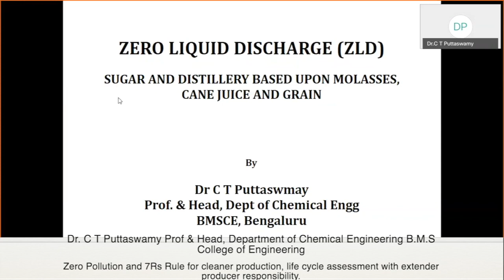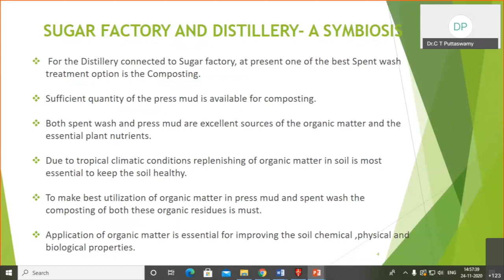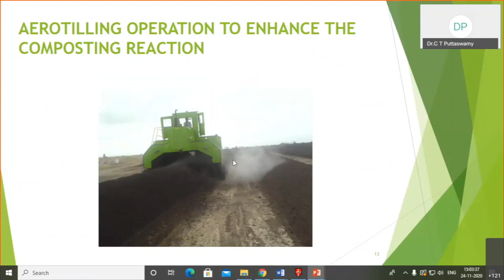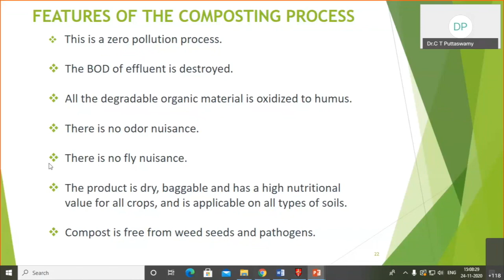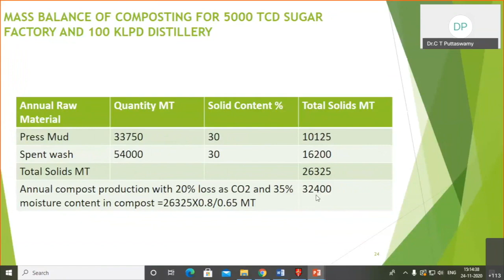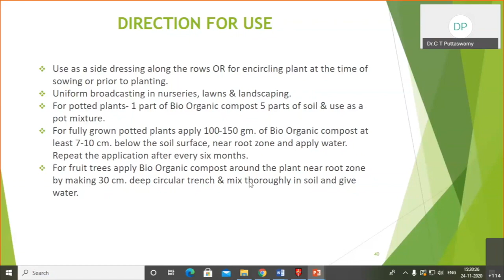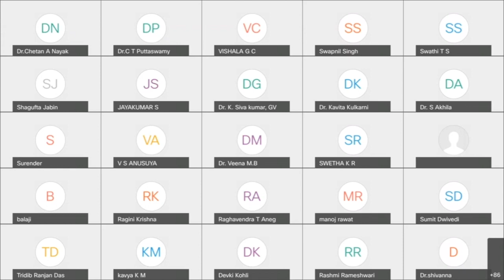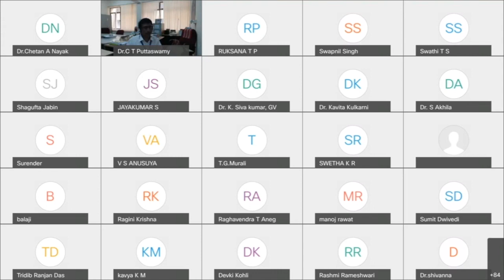Day 3 Session 2 Technology Innovation Wealth from Waste